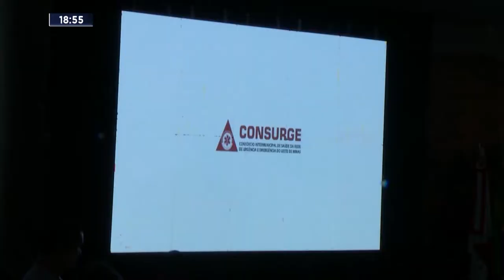Escalada MG RECORD | 29/06/2022